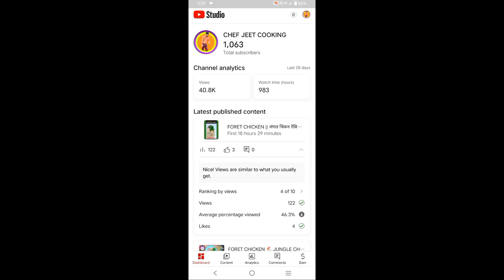Monetizetion rejected ho Gaya 😭YouTube channel demonetize Ho Gaya🤦 aap kya karun batao guys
monetization & shop instagram kya hota hai
monetization option not showing
monetization kya hota hai
monetization is not available in your location
monetization and shops in instagram
monetization instagram
monetization on facebook
Monetizetion rejected ho Gaya
YouTube channel demonetize Ho Gaya